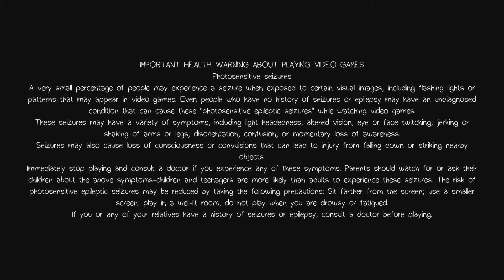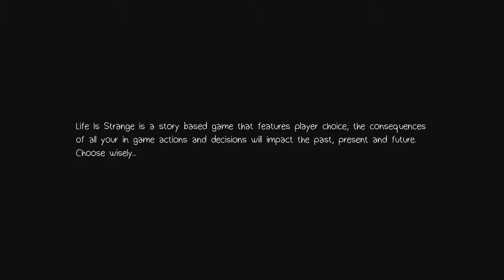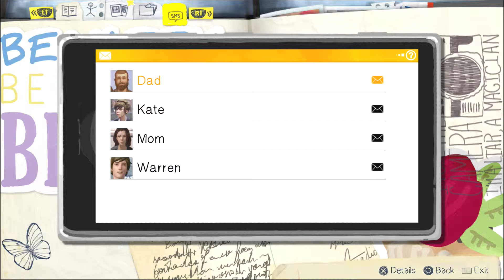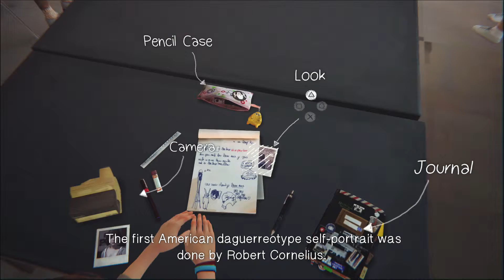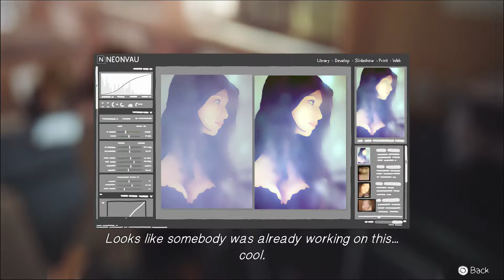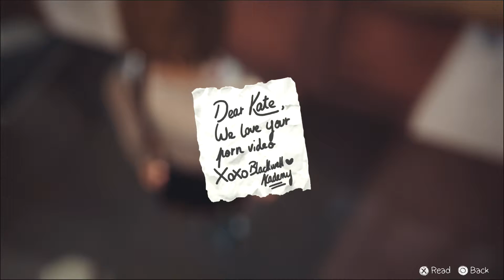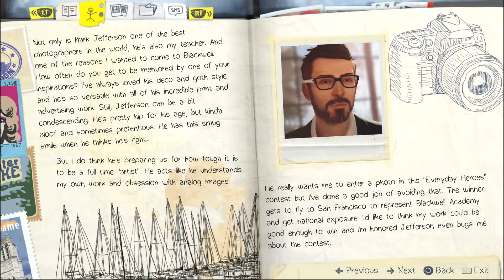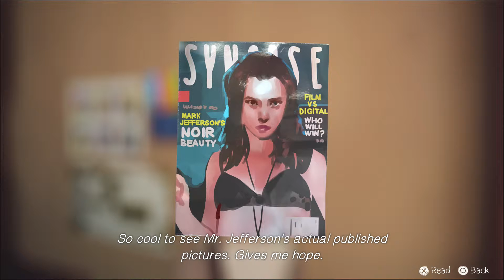Let's play Life is Strange * Chrysalis * #01 - Unterrichtsstunde